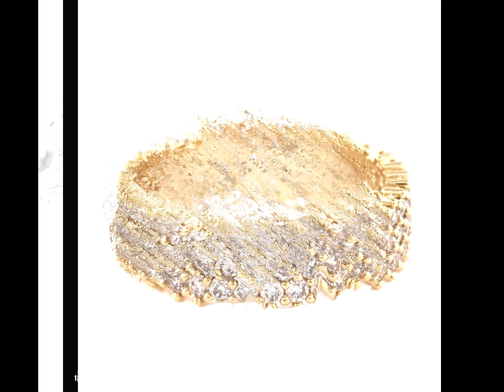Tesoro best ring gold & sliver diamond Collection2023||Tesoro stylish beautiful ring Collection2023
Tesoro stylish diamond and gold collection 2023
Elegant ring designs in gold and silver
Beautiful diamond and pearl Ring Designs
Tesoro beautiful Ring collection 2023Fancy pretty wear ring collection
Stylish wedding wear diamond and pearl ring collection
Beautiful diamond beads ring's Fabulous fancy new ring's
Magnificent flower pearl stylish rings
Intriguing pearl silver and gold ring collection 2023
Enchanting serpent silver collection
Radiant Forest ring designs
Antique new ring,s designs
Tesoro latest new ring collection 2023